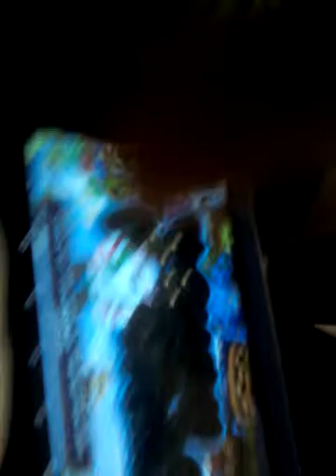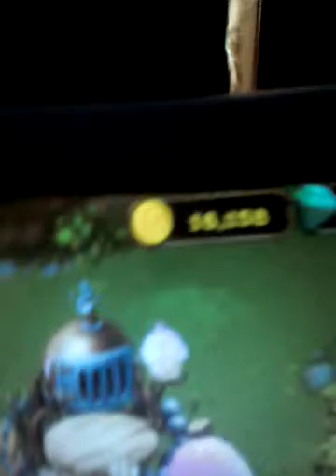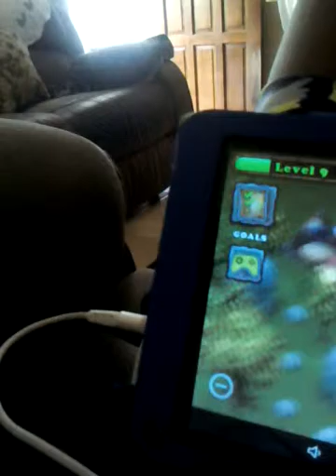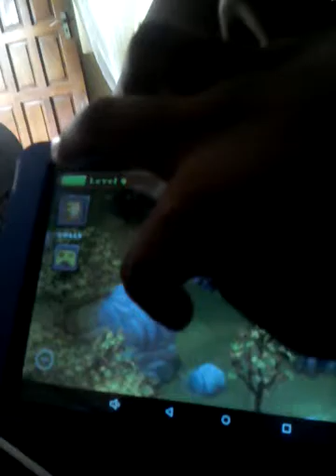Wwss Shane (my singing monsters )